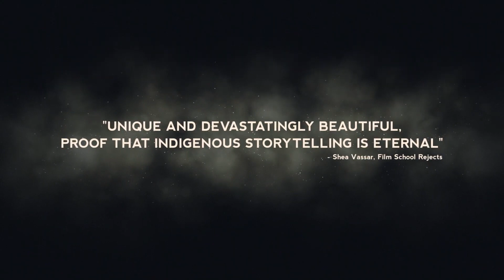Night Raiders (2021) Official Trailer